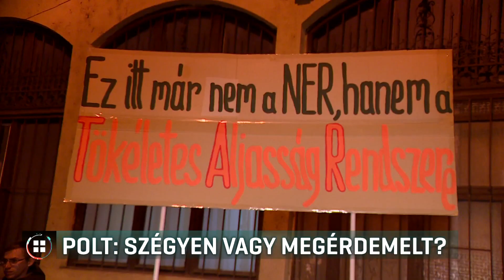Újra Polt Pétert jelölték legfőbb ügyésznek 19-10-30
Szégyennek tartja az ellenzék, hogy újabb 9 évre Polt Pétert jelöli legfőbb ügyésznek a köztársasági elnök. A kormány szerint viszont Polt Péter az elmúlt években már bizonyított, ezért a Fidesz és KDNP frakciók támogatják az újraválasztását. A kinevezésről az országgyűlés dönt majd, a döntéshez kétharmados többség szükséges.